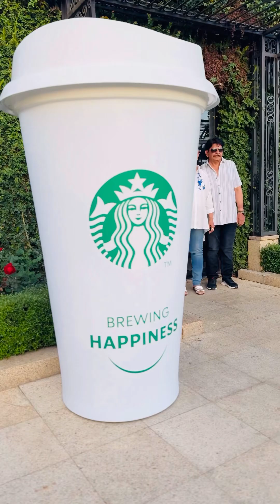Love in Vietnam🇻🇳 I A Walk To Remember